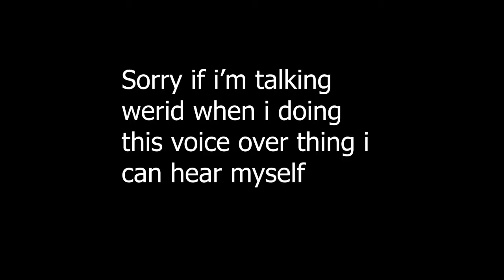Seek peak at a video coming soon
Hello thanks for the support on my friend channel he been growing a lot so sub if you like him